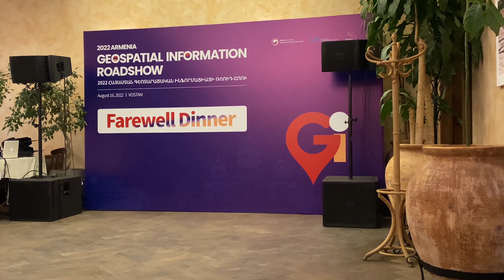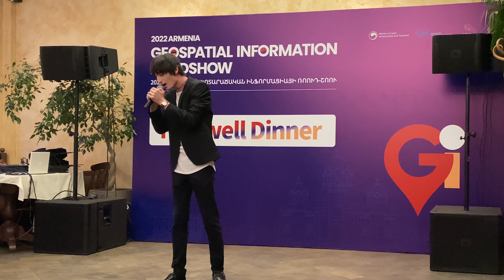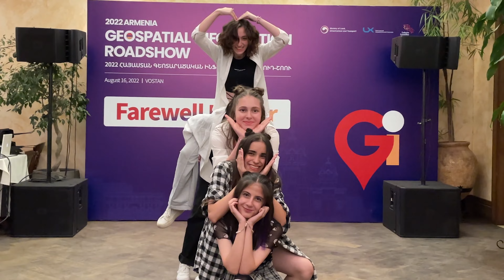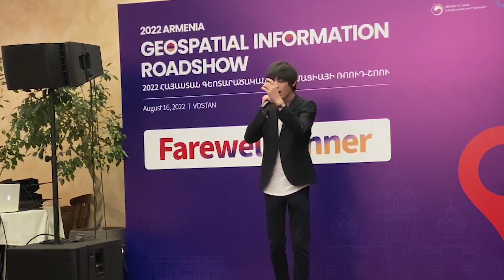MICHYOS Dance Studio in GEOSPATIAL INFORMATION ROADSHOW 2022 IN ARMENIA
Hi everyone ! We are MICHYOS Dance Studio from Armenia and we were invited to perform with our dance numbers on the GEOSPATIAL INFORMATION ROADSHOW 2022 in ARMENIA.